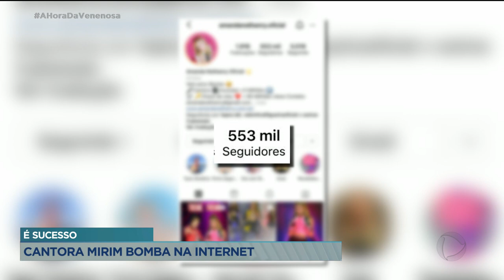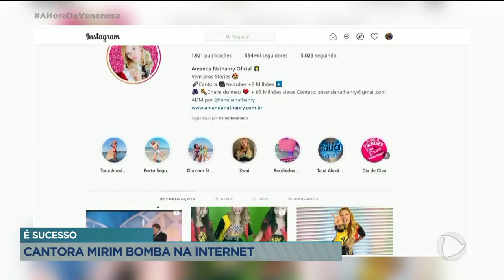É SUCESSO: CANTORA MIRIM BOMBA NA INTERNET.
VÁRIOS ARTISTAS COMEÇARAM A CARREIRA AINDA CRIANÇA. HOJE VOCÊ VAI CONHECER UMA GAROTA QUE ESTÁ BOMBANDO NA INTERNET. SÓ UM VÍDEO DELA NO YOUTUBE JÁ TEM MAIS DE 60 MILHÕES DE VISUALIZAÇÕES. MAS ATENÇÃO. TODA ESSA EXPOSIÇÃO NA INTERNET REQUER A SUPERVISÃO DOS PAIS.